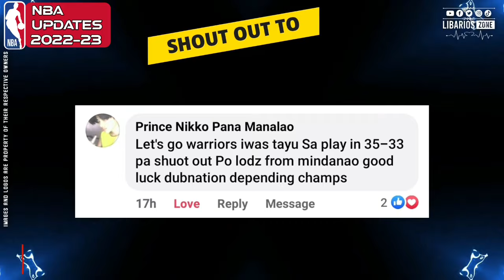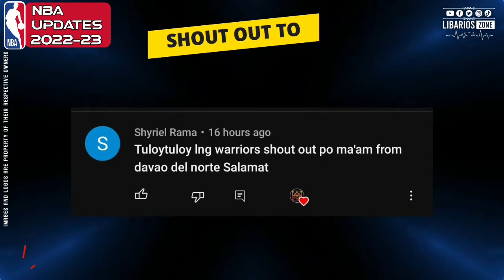NBA STANDINGS TODAY as of MARCH 14, 2023 | GAME RESULTS TODAY | GAME SCHEDULE TOMORROW | MARCH. 15